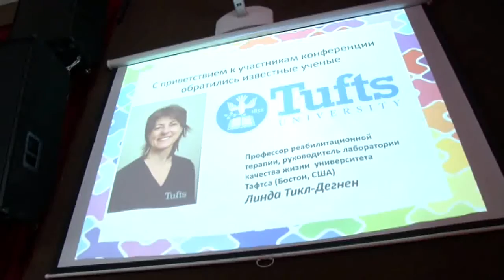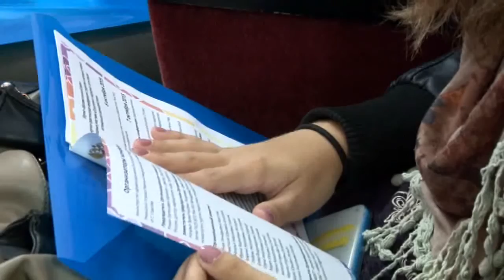В Рязанском медицинском университете открылась конференция